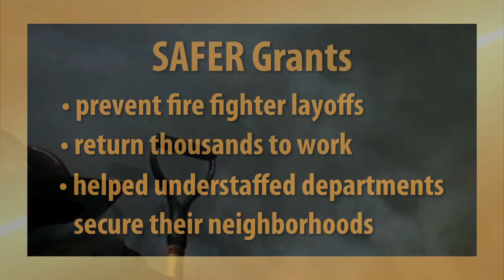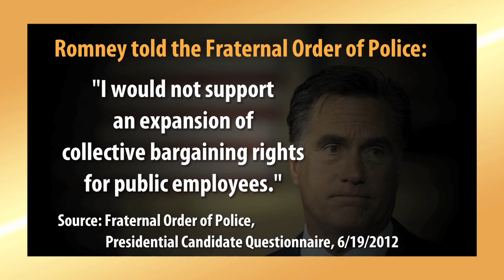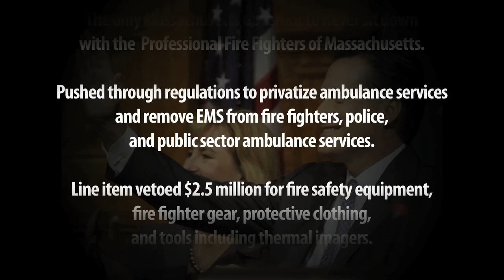Mitt Romney In His Own Words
Who is Mitt Romney? The answer depends on who he is speaking to at the moment. But where he has never wavered is his consistent hostility toward professional fire fighters. Watch and listen to what Mitt Romney says about fire fighters -- in his own unvarnished words.